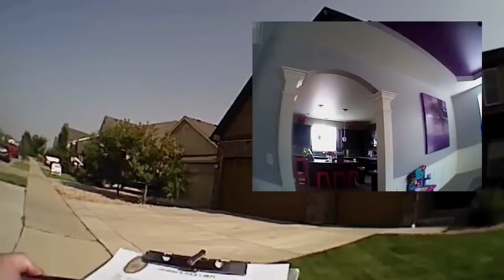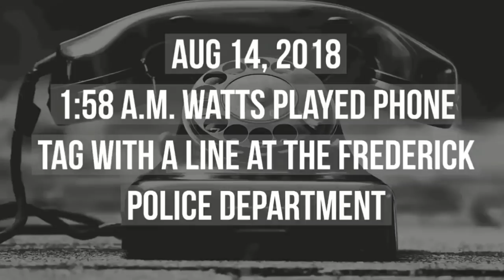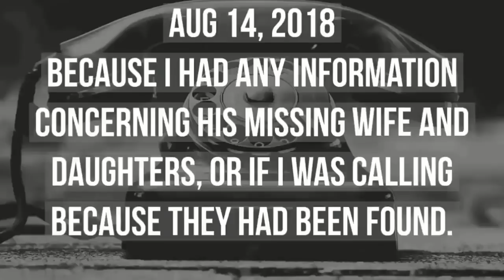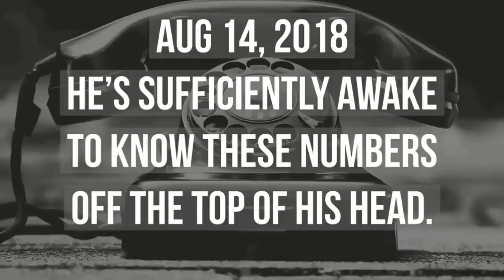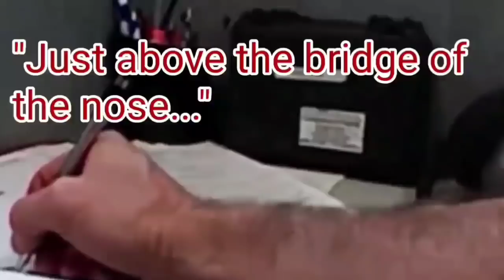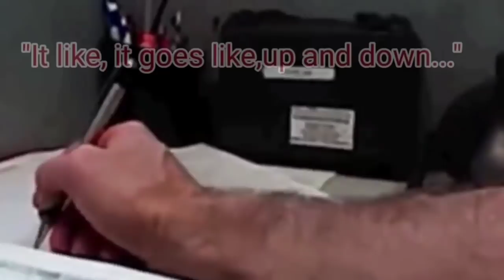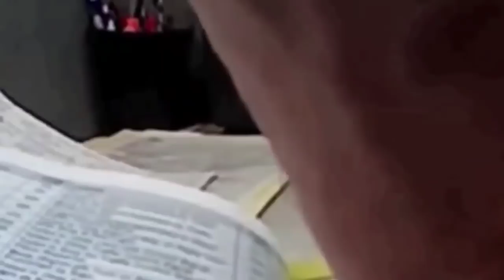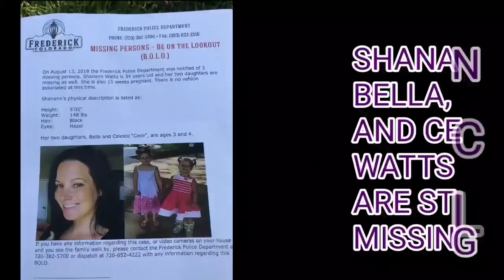The Police Phone Call - Watts House Search Aug 14, 2018 Canvass at Conoco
Chris Watts' story is becoming unraveled as police obtain his consent to search. Kessinger begins taking steps to cover her tracks. The Frederick P.D. 2 a.m. phone call. The ladies at Conoco speak of a family friend from Arvada. WHO IS THE FRIEND FROM ARVADA?

Shout out to my friends Zelda Zelda, Annette Thompson and Drdebo Cherry Thank you for becoming Twisters!

Cindy's Website and Merch